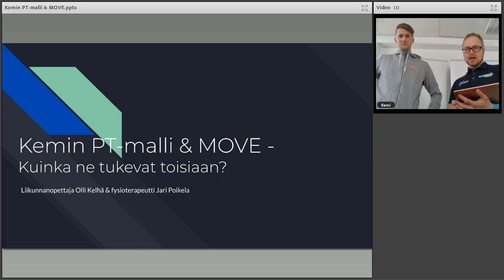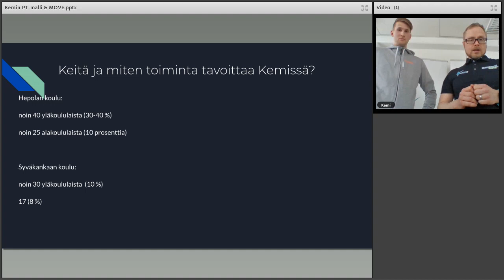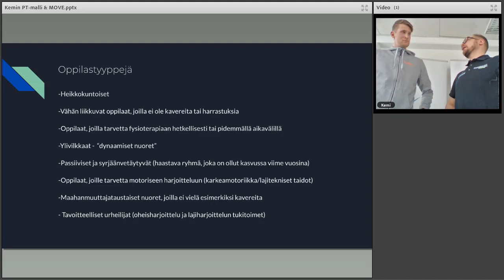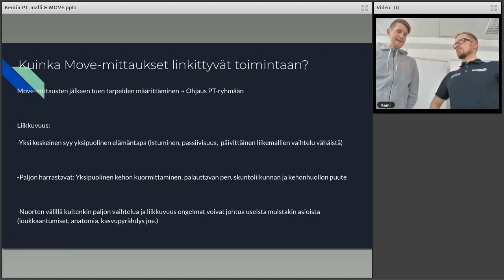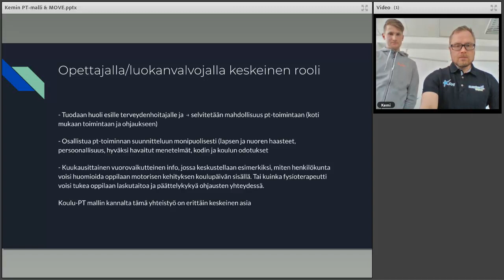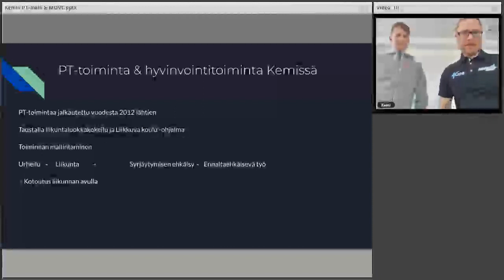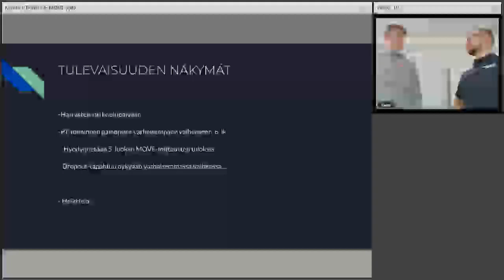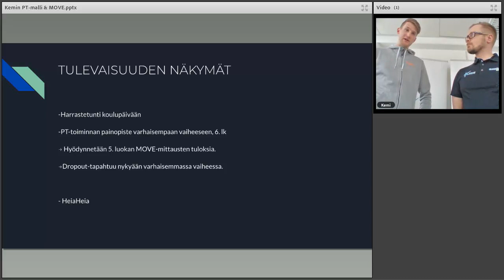Kemin PT-malli ja Move! - Kelhä ja Poikela